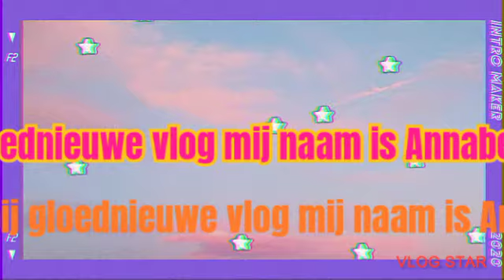op vrijdag avond een optreden van Mark söhngen vlog 740000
Wat vind jullie er van laat mij even weten in reactie alsje weer doen de reacties alsje je vragen hebt laat dan even weten in reactie alsje weer doen de reacties alsje je ander iedeë hebben voor ander vlog laat mij even weten in reactie.
Deze keer een optreden van onze kennis die  heel veel met muziek doet     echt prachtig gedaan wow ga zo door    🤩😍